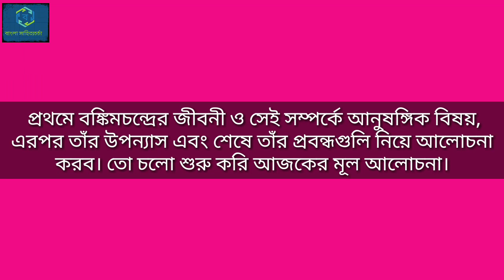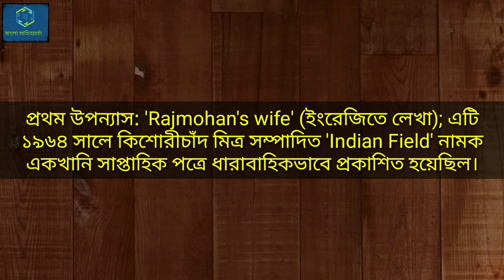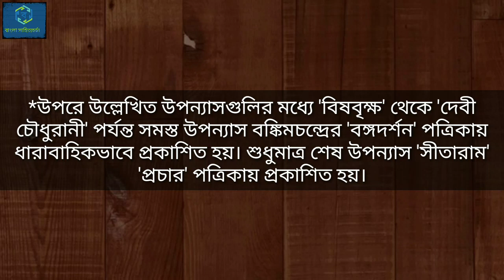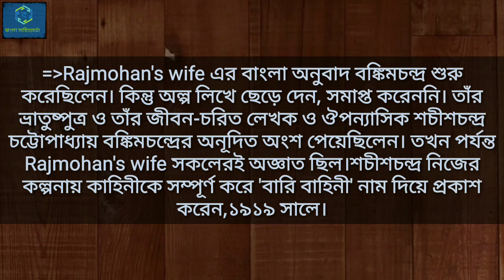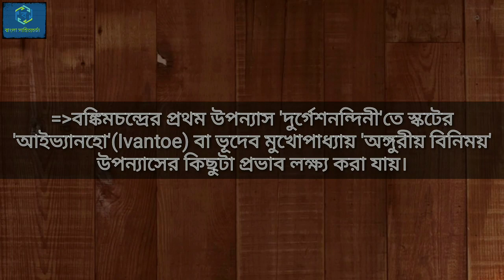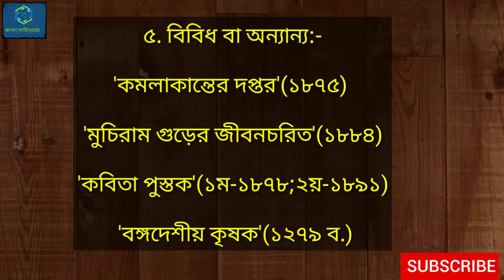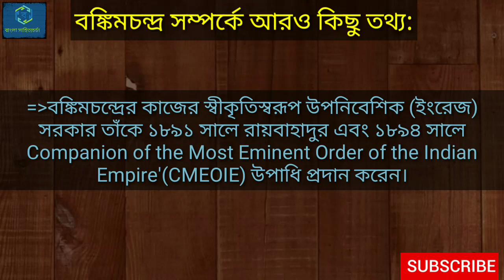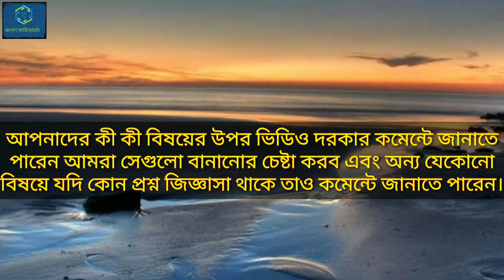✓✓গদ্য ও কথাসাহিত্যিক হিসাবে অবদান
✍️আজকের ভিডিও থেকে আপনারা বঙ্কিমচন্দ্র চট্টোপাধ্যায়ের জীবনী ও তাঁর রচিত উপন্যাস ও প্রবন্ধগ্রন্থগুলো সম্পর্কে জানতে পারবে। সম্পূর্ণ SSC বা SLST-এর পাঠ্যক্রম অনুযায়ী। পাঠ্যক্রমে আধুনিক যুগের গদ্য সাহিত্য ও কথাসাহিত্যে বঙ্কিমচন্দ্রকে আমরা পাই। সেই অনুযায়ী এই আলোচনা। আশাকরি আপনাদের ভিডিওটি ভালো লাগবে।

আমাদের পূর্ববর্তী ভিডিওগুলির দেখার জন্য নীচের লিঙ্কগুলি ক্লিক করুন-